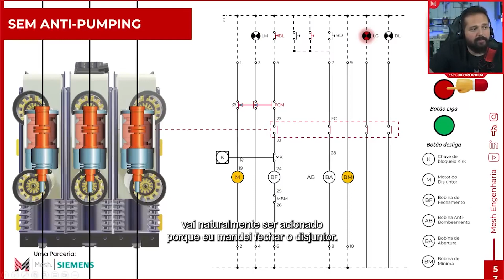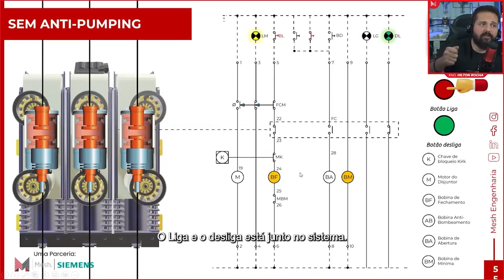O Por Que do Sistema Anti-Pumping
Gostou do vídeo? Salva ele ai e compartilha com colegas de profissão para nos ajudar a continuar nosso trabalho!

➜ Quer Realizar Estudos de Proteção e Projetos de Subestação? 📙 Baixe nossos materiais gratuitos para otimizar seu tempo.